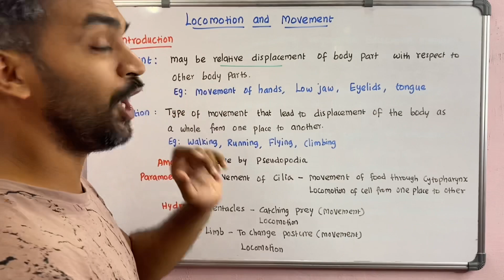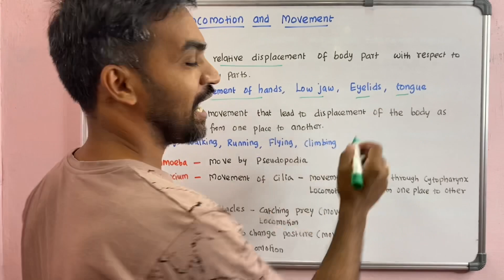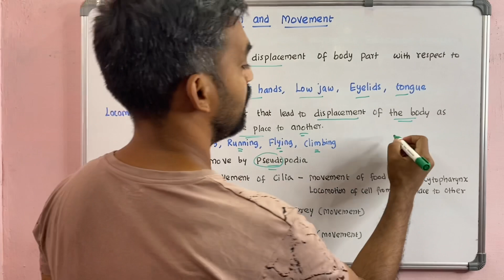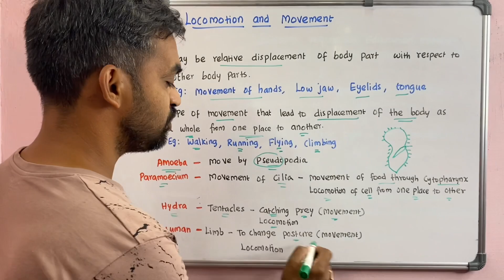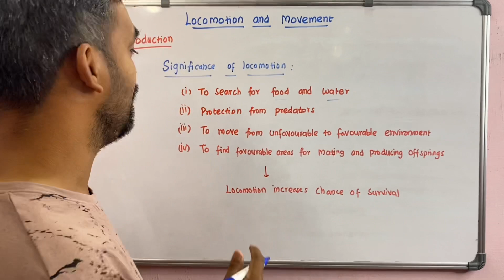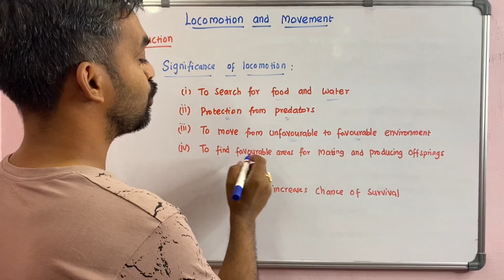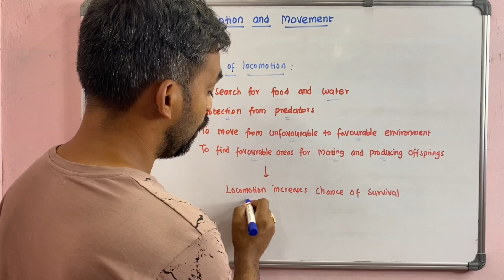Locomotion and Movement | Introduction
Locomotion and Motivation | Introduction